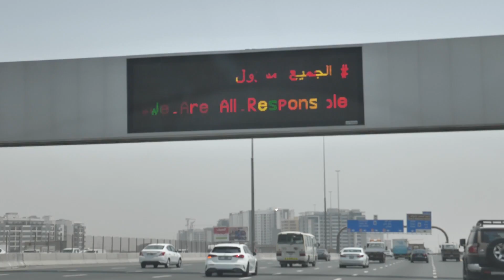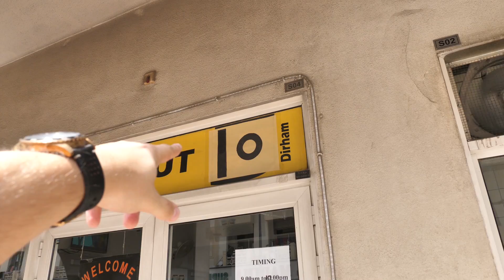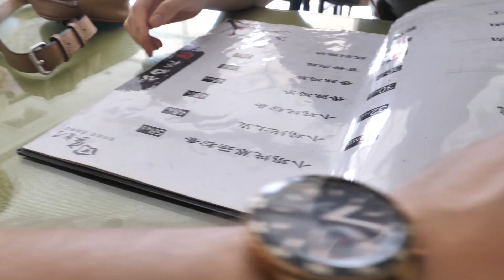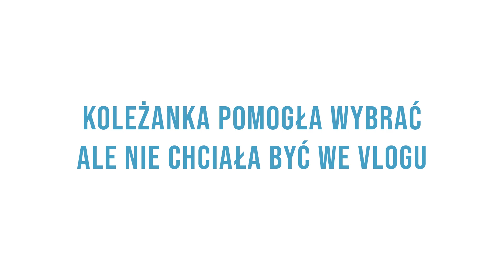Poszedłem do NAJTAŃSZEGO FRYZJERA w Dubaju